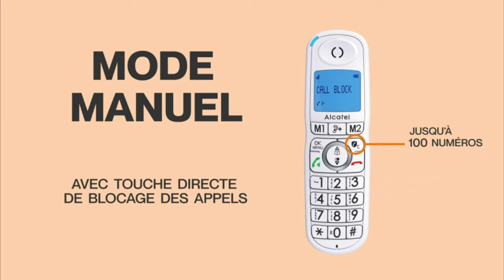ALCATEL XL 595 B Blanc, téléphone pour senior avec blocage des appels intempestifs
ALCATEL XL 595

telephone sans fil
mains libres pour partager la conversation
larges touches et grand écran pour plus de confort
audio boost pour une meilleure écoute
répertoire 100 noms et n° plus 2 mémoires directes
fonction call block : blocage des appels intempestifs
telephone sans fil
ALCATEL XL 595 B Le confort au format XL !
Alcatel XL595 B est un sans-fil simple à utiliser et d'un grand confort grâce à ses atouts au format XL. Fonction blocage des appels indesirables
Son incroyable qualité de son simplifie vos conversations: sa touche audio-boost permet de doubler le volume sonore de l'écouteur lors de vos conversations
La fonction mains-libres est réglable sur 5 niveaux pour partager clairement et agréablement vos communications.
Pour votre confort visuel, Alcatel XL595 B est équipé d'un grand écran rétro-éclairé avec grands caractères lisibles
Il dispose d'un clavier ergonomique à larges touches super lisibles pour vous faciliter la numérotation.
Sa forme ergonomique assure une bonne prise en mains et il offre 2 touches d'appel direct (M1 et M2) pour appeler très simplement vos numéros préférés, ainsi qu'un répertoire de 100 noms et numéros
Fonction call block : blocage des appels commerciaux ou intempestifs
Grand écran rétro-éclairé ultra-lisible
Fonction mains-libres (5 niveaux)
2 mémoires directes
Touche audio-boost + 6 DB
Clavier avec grandes touches
Compatible aides auditives
Fonction blocage des appels indésirables (100 n°)